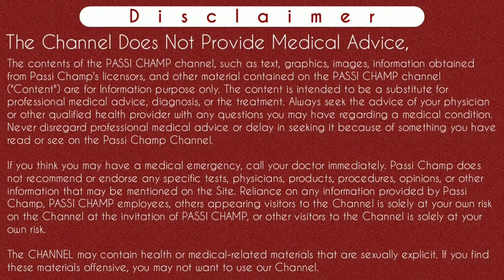small gestational sac | small gestational sac at 5, 6, 7 weeks in ultrasound during pregnancy hindi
small gestational sac | small gestational sac at 5, 6, 7 weeks in ultrasound during pregnancy by passichamp

Hi guys,
In this video I explained about the meaning small gestational sac during pregnancy in ultrasound report. At which condition we called gestational sac to small gestational sac at 5 weeks, 6 weeks, 7 weeks or 8 weeks.
For more information please watch complete video.
Thanks..

Instagram.com/passichamp
Facebook.com/passichamp
Linkedin.com/passichamp
YouTube.com/passichamp

5- no fetal pole seen | fetal pole kya hota hai | gestational sac aur yolk sac (watch complete video )

Time-Stamp:-
00:00 | small gestational sac in early pregnancy
00:11 |  about video small gestational sac
01:27 | what is small gestational sac meaning ?
02:20 | small gestational sac in hindi by crl